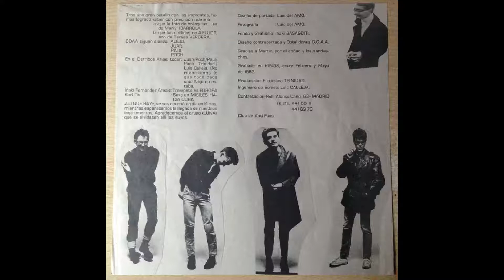Derribos Arias - Derribos Arias (1983)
Tema cinco de la cara B del álbum “En la guía, en el listín”, editado por Grabaciones Accidentales.

Derribos Arias eran Poch (alias de Ignacio Gasca) (cantante), Alejo Alberdi (guitarrista y teclista), Juan Verdera Fernández y Paúl (alias de Manuel Moreno) (batería) (aunque en este tema concreto no intervino Alejo).

Colaboraron tocando instrumentos Luis Calleja, también ingeniero de sonido en el disco, y Paco Trinidad, bajista, que ya tocara con Poch en Ejecutivos Agresivos y que también producía el disco.

Luis del Amo – fotos y diseño de portada
Iñaki Basagoiti – fondo y grafismo

Grabada en el estudio Kirios entre febrero y mayo de 1983.

“Si usted quiere dinamitar el suelo
que pisa su peor enemigo
ahora es muy fácil de conseguir
y a muy ajustados precios.

En la guía, en el listín,
Derribos Arias,
la centralita de información
de Derribos Arias.

¿Es debilidad por algún puente
que ha visto en las postales?
¿O alguna broma de cumpleaños a su mejor amigo
que atraviesa el Atlántico en un crucero?
en un crucero ...

en un crucero ...

de Derribos Arias.”